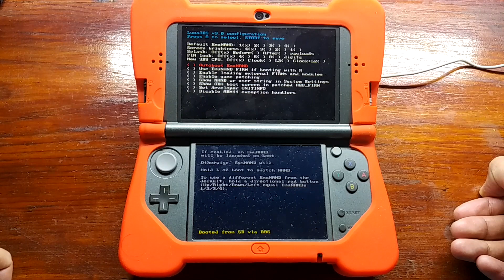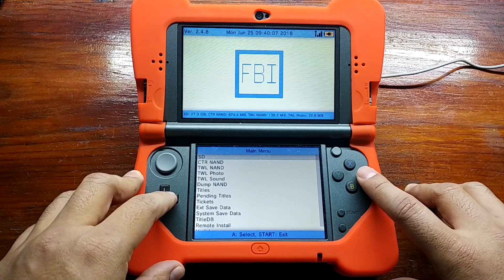Actualización 11.7 Nintendo 3DS - Actualiza tu consola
Hace un par de días, Nintendo sacó la versión 11.7 para la familia de consolas 3DS, la cual no ofrece nada relevante.

Si tienes tu consola ya programada y te preguntabas que pasa con el hack si actualizo mi consola?, pues déjame decirte que no pasa NADA.